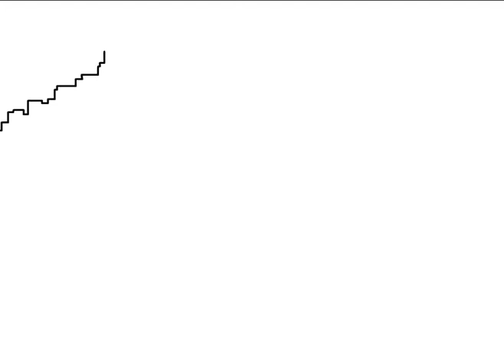Animation Love Story [Adobe Flash Pro CS6]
Animation:
^Elpida Rigoutsou
Sound creator:
^Leonardos Rigoutsos